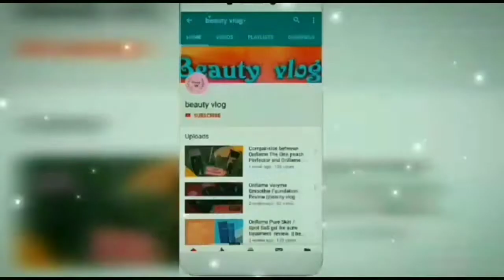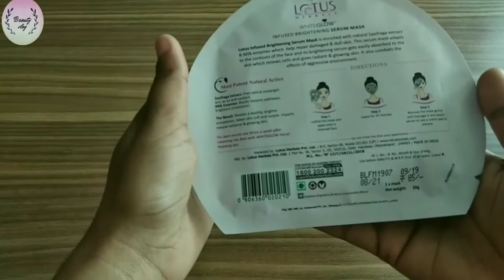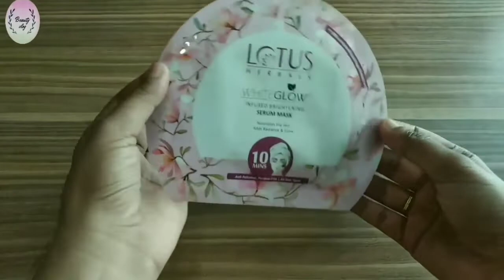LOTUS Whiteglow Infused Brightening Serum Mask Review ||beautyvlog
Here's a new video on my channel
LOTUS Whiteglow Infused Brightening Serum Mask Review

•My other videos , Do show some love 💕

Also Like 👍, Comment and Share my videos with ur family and friends .

Beautyvlog
beautyvlog